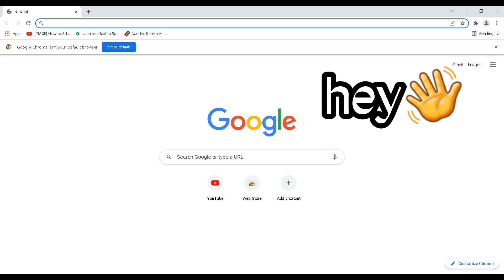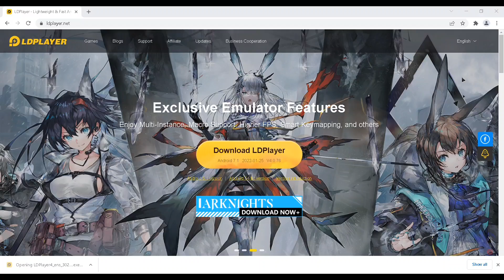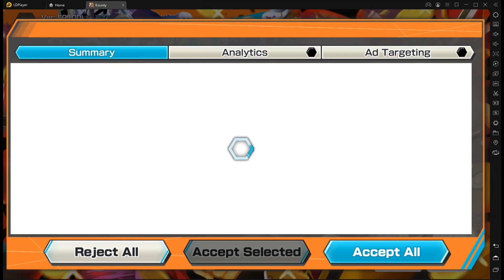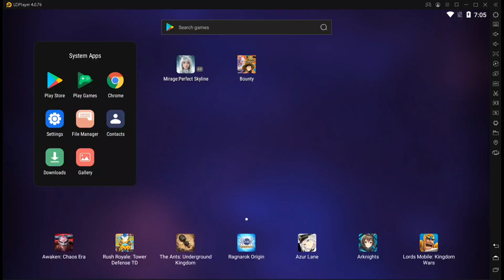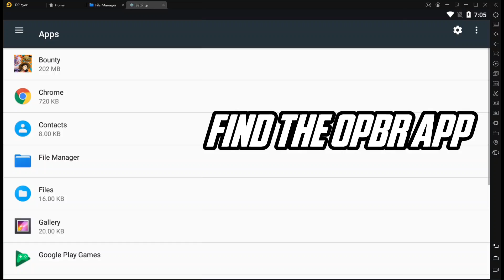How to Download One Piece Bounty Rush On PC 2022 Tutorial | How To Reroll Tutorial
In this video, I'm showing people how to get opbr on pc bc there's been a lot of people having trouble, even me myself had that problem. So I found this different app that really worked well without having to fix settings to make it work. For the people who asked me of the all skills video don't worry im working on it its just that im starting from scratch but hopefully this helped you guys, stay safe and see you guys soon.